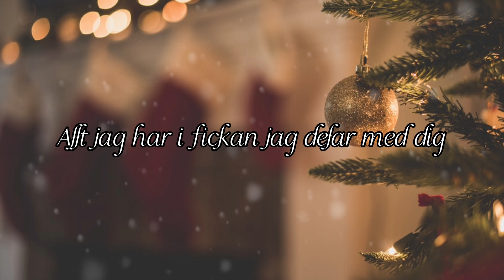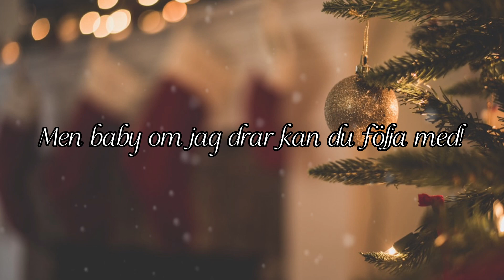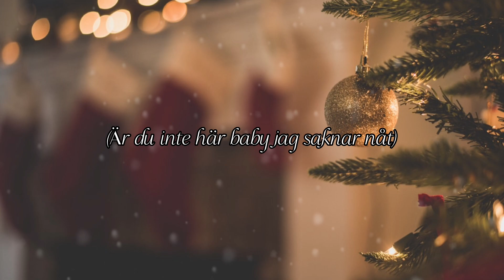Gitano - Jag&Du - lyrics